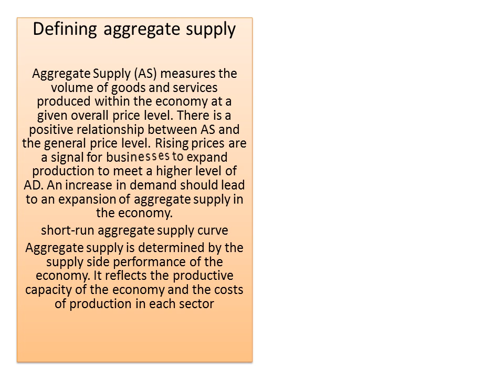0016 supply std 11